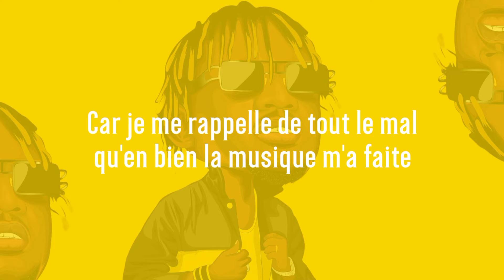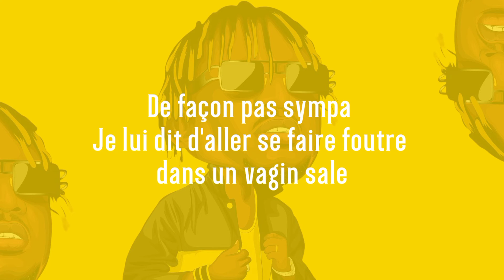Suspect 95 - SNAKE /KEURBLAAN Société suspecte Remix